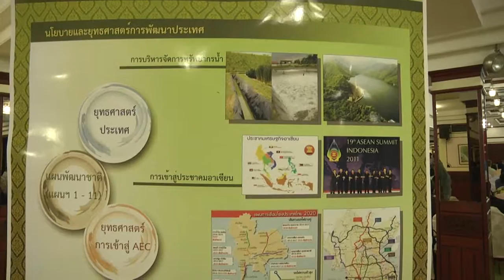ประชุมชี้แจงผังเมืองรวมสระบุรี